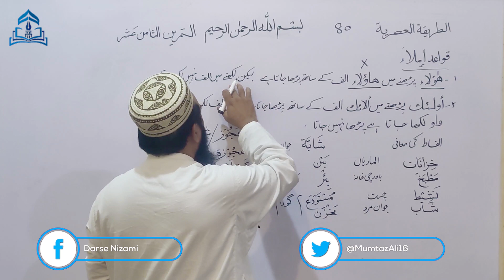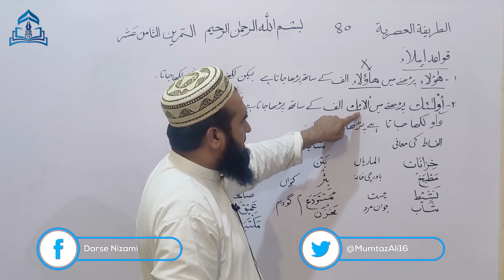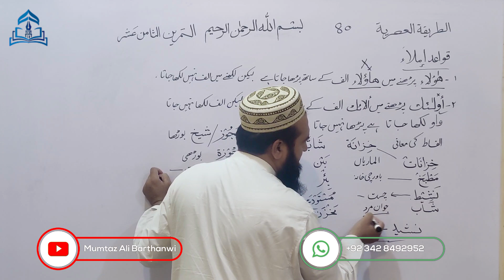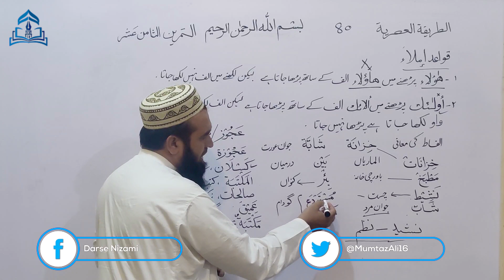TRIQA E ASRIA- 80 الطریقۃ العصریہ